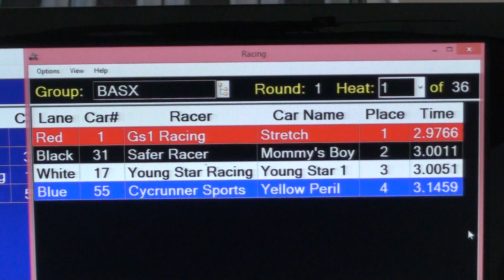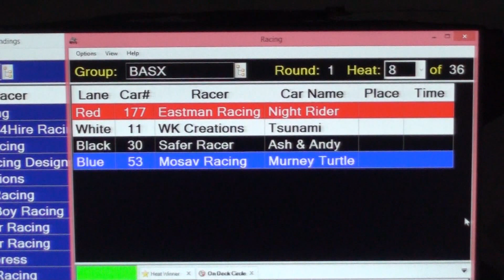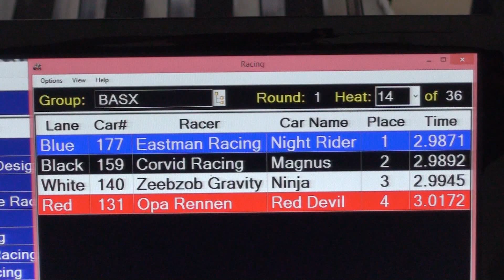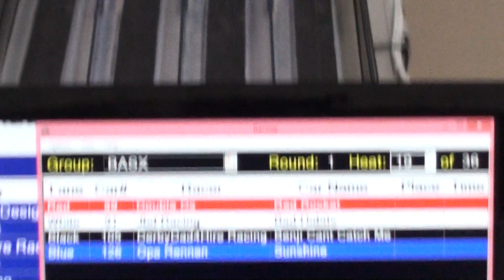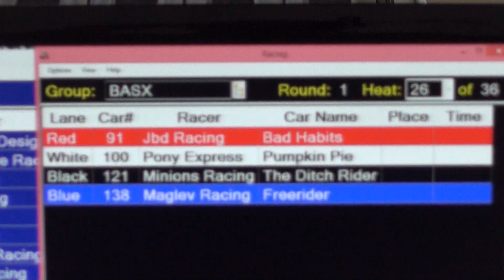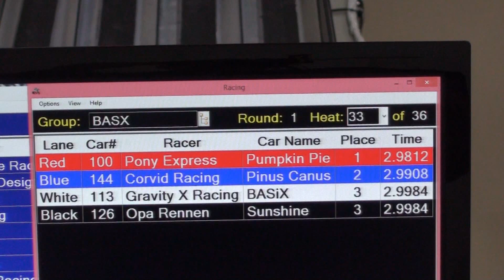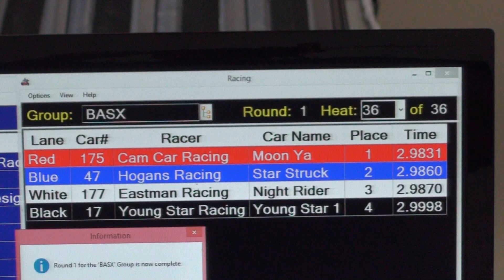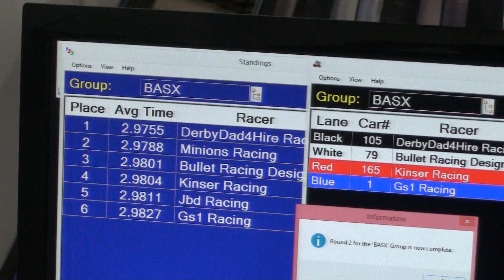NPWDRL BASX Class September 2014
NPWDRL BASX Class September 2014 Pinewood Derby. Race #2 of the Man of the Mountain Tournament